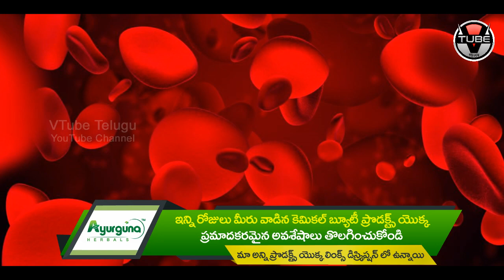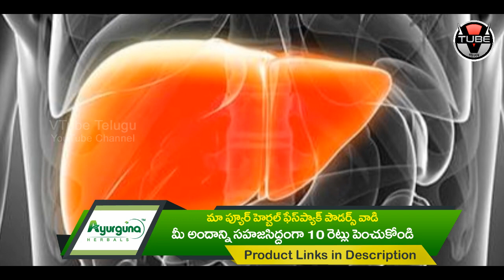Health Benefits Of Ridge Gourd | Causes of Drinkers To Eat Rich Guard | Health Tips | TeluguISM